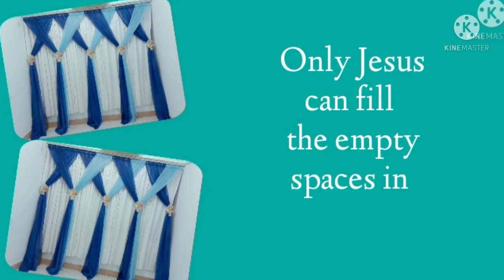DIY BACKDROP/Stage decoration ideas/Fall backdrop/Thanksgiving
This backdrop idea can be used for any event.this backdrop is elegant and will qork with a thanksgiving event as well.This double layer backdrop.Royal blue and skyblue combination.